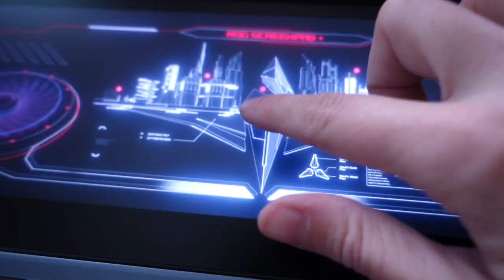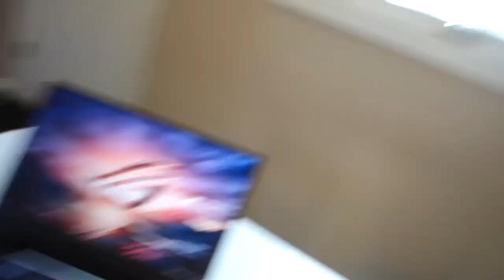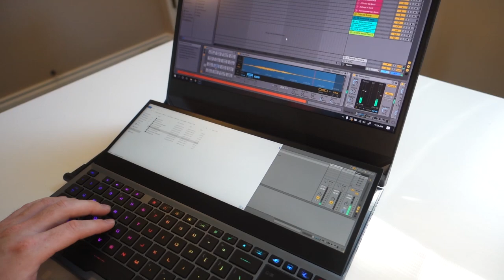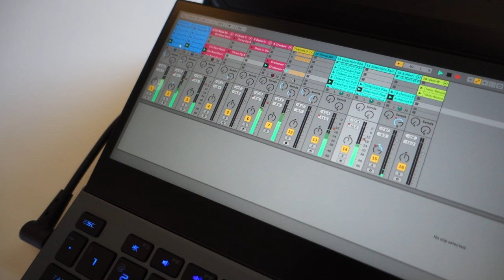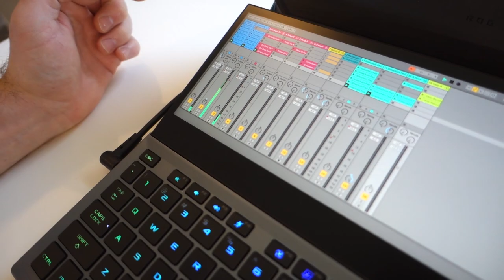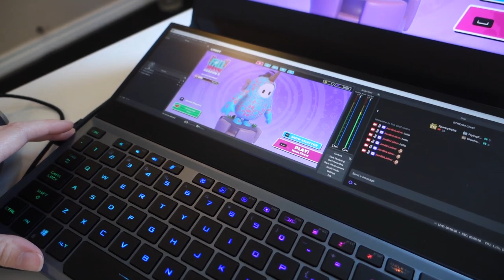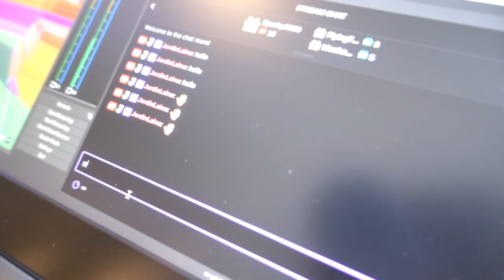ASUS ROG ZEPHYRUS DUO LAPTOP • Unboxing and Demo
Thank you to @ASUS ROG for sending this laptop my way. What an awesome piece of gear I had so much fun playing around with it. Doesn't get much better than Fall Guys and Twitch on the couch all from one laptop..

The games played in this video that were created for the ROG Game Jam were:
WiggleFishing by Geography of Robots
▲■● by Colorfiction

As always, shout out to Eklo my husband, helper and video dude.